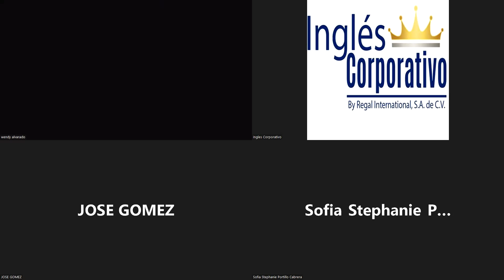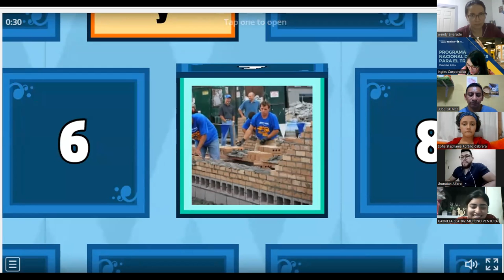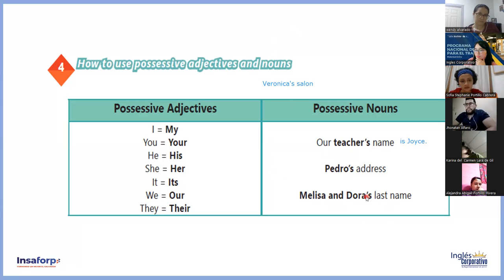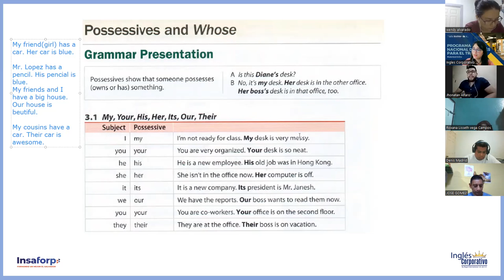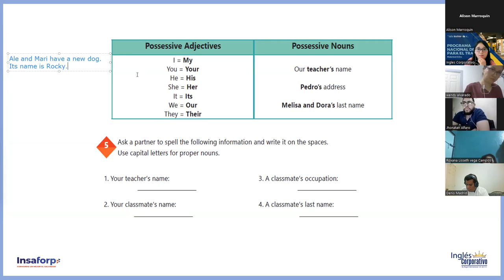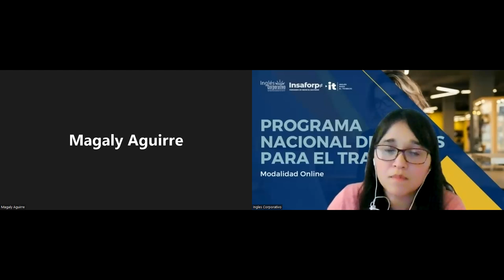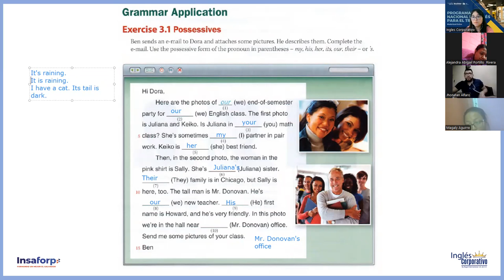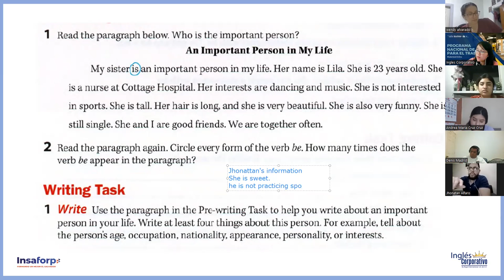Ingles Corporativo-5/26/2022-Possessive adjectives and nouns